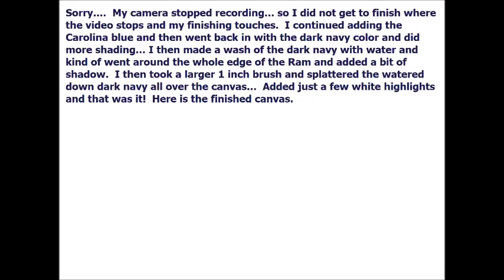(90) Painting with Acrylics UNC Chapel Hill Ram with Sandra Lett 050218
I traced a ram on a 20"X16" canvas with pencil.  I basecoated in the ram with a creamy white and then added in the periwinkle Carolina Blue background.  I then added all of the very dark navy accents.  Then went n with the Carolina blue and added those accents.  I went back with a few cream and white accents.   I then took the very dark navy and added a bit of water to it and washed in a shadow around the ram figure.  I then splattered the dark navy paint all over the painting to make it look weathered.  I painted all the edges of the canvas a dark navy.    I always seal my art after it has dried a minimum of 72 hours with multiple coats of High Gloss Varnish using a sponge brush.  **Tip**  I store my sponge brush in a sealed Ziploc between coats and do not rinse it so it does not deteriorate the sponge.  This will store safely for at least a week.